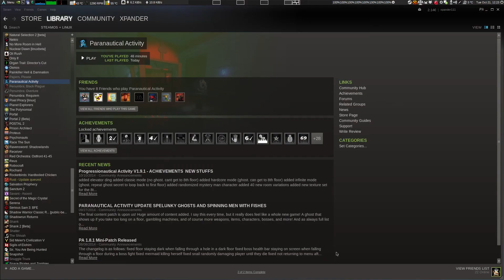Linux Gaming: Paranautical Activity [Native]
(not in steam anymore - removed on the day of the release)

Paranautical Activity combines the classic FPS action of games like Doom and Quake, with the randomness and difficulty of modern roguelikes like Binding of Isaac and Spelunky.

Recorded with:SimpleScreenRecorder (h.264, CRF 16)
Edited with: kdenlive (x264, 1080p 12000 kbps)
Intro: by user colonelkoik, music by myself
System Specs:
Processor:AMD FX-8320 @ 4,2Ghz
Memory:16 GB DDR3 (1866Mhz)
Video Card:Asus GTX 660 Ti 2GB DirectCU II
Sound Card:Realtek ALC889
Motherboard:Gigabyte GA-970A-D3
Operating System:Arch Linux 64bit
Kernel: 3.16-ck (piledriver optimized)
Filesystem: ext4
Nvidia drivers: 343.22
Desktop Environment: MATE (1.8) + Compton (glx backend vsync)